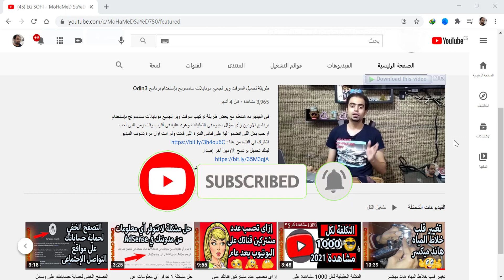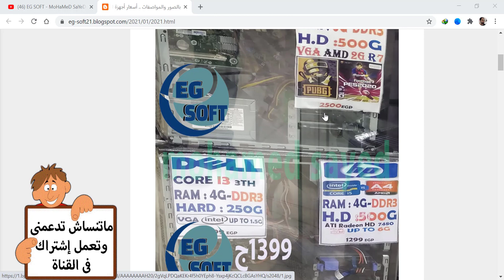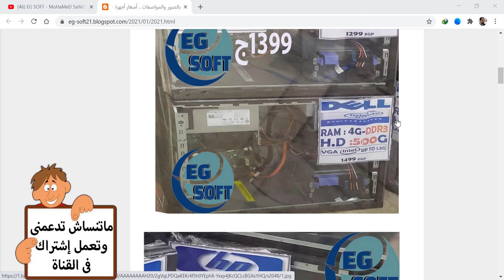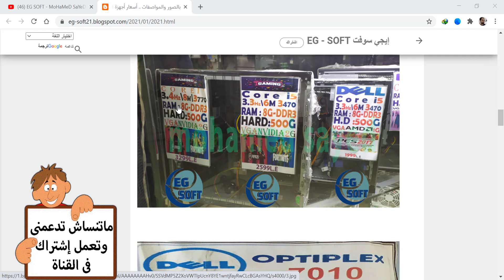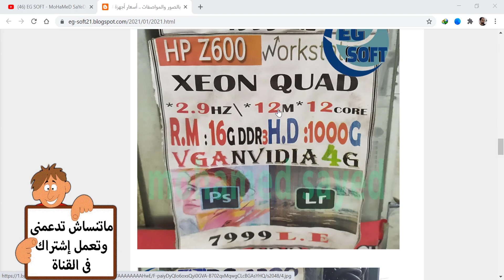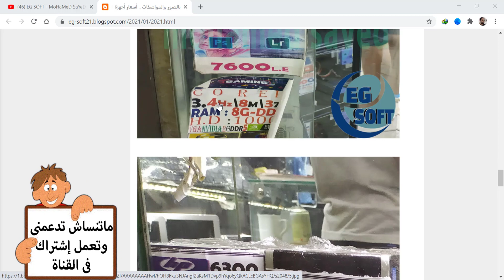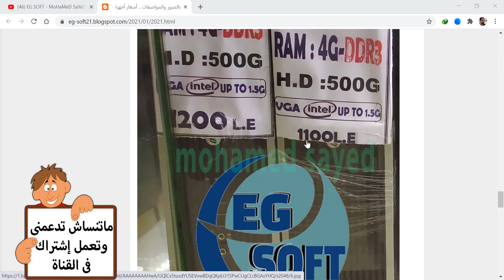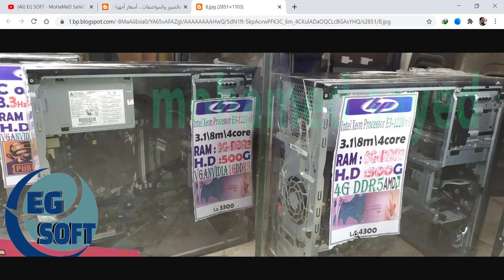اسعار اجهزة الكمبيوتر مول البستان بتاريخ اليوم | أسعار الكمبيوتر | تكلفة الكمبيوتر | سعر الكمبيوتر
النهاردة ان شاء الله هنتعرف مع بعض على اسعار اجهزة الكمبيوتر مول البستان بتاريخ اليوم بالصور والمواصفات تابعوا الفيديو للنهاية وأى سؤال سيبوه فى التعليقات وهرد عليه فى أقرب وقت
💗 شكراً لمتابعتكم 💗
قناه مهتمه بكل ما هو جديد في التقنيه - الربح من الانترنت - الحمايه من الفيروسات - السوشيال ميديا - اليوتيوب - عالم الكمبيوتر - الإلكترونيات - الدش والريسيفر - تركيب الكاميرات - مراجعة الموبايلات - صيانة الموبايلات مشاركه المحتوي الحصري .